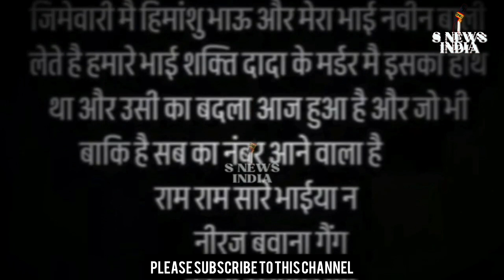Lawrence Bishnoi Gang की Lady Don Pooja Saini या फिर भाऊ गैंग की Lady Don Annu, कौन ज़्यादा ख़तरनाक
About Channel-

top 10 gangster in Delhi,
top 10 gangster in India,
Delhi most wanted,
Delhi gangsters,
top 10 gangster in Delhi in Hindi,
top 10 gangsters in Delhi,
neeraj bawana gang,
jitender gogi mann,
gogi vs tillu,
tillu tajpuriya news today,
gangster kala jatheri video,
gangster kala jatheri news,
gangster kala jatheri arrested,
kala jatheri news,
kala jatheri arrested,
kala jatheri news today,
kala jatheri gangster,
kala jatheri encounter,
shootout at Ddead
 rohini court,
jitender mann gogi,
umang yadav,
tillu gang,
tillu tajpuriya gangster,
tillu tajpuriya gangster video,
tillu tajpuriya gang,
tillu tajpuriya gangster new video,
tillu tajpuriya vs neeraj bawana,
tillu tajpuriya group,
gogi gangster antim sanskar,
top 10 Delhi gangster,
rohit moi gangster,
rohit moi,
gogi gangster,
tillu tajpuriya gangster,
tillu gang,
tillu gang Delhi,
tillu gang gangwar,
tillu gang gogi gang,
tilu gang vs gogi gang,
tillu gang war,
tillu gang kaun hai,
tillu gang tajpuriya,
tillu gangster video,
jitender gogi gangster live video,
jitendra jogi gangster hisar,
rohini court firing video,
rohini court firing,
rohini court Delhi,
rohini court mein goli chali,
rohini court gangwar,
rohini court live,
rohini court video,
rohini court live news,
rohini court shooting,
rohini court ki video,
rohini court shoot out,
rohini court encounter,
rohini court live video,
jitendra gogi gangster,
jitendra gogi dead body,
jitendra gogi court peshi,
jitendra gogi surrender,
jitendra gogi video,
jitendra mann,
jitendra gogi killed,
jitendra gogi shot dead